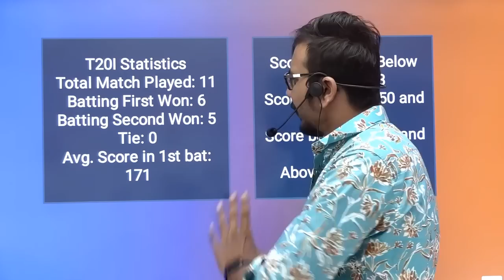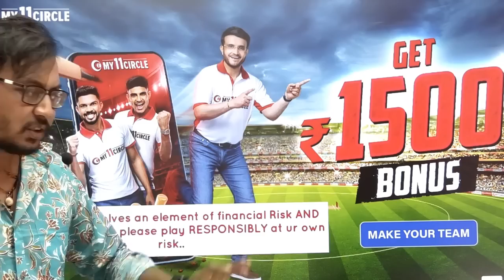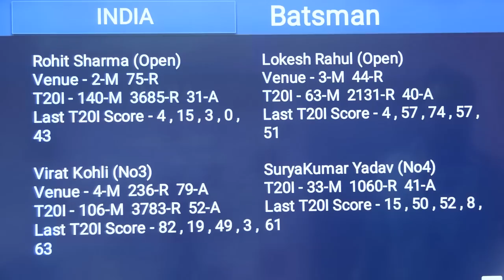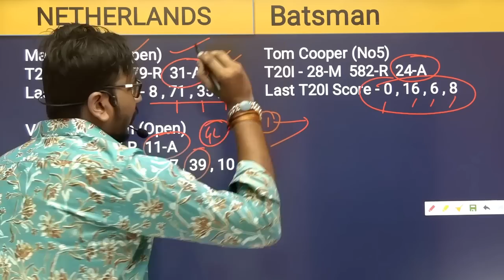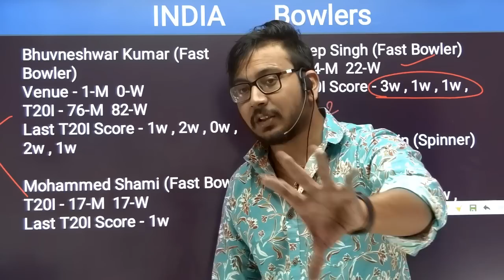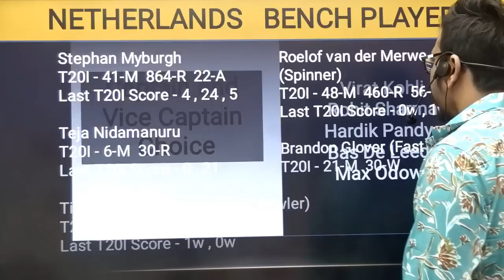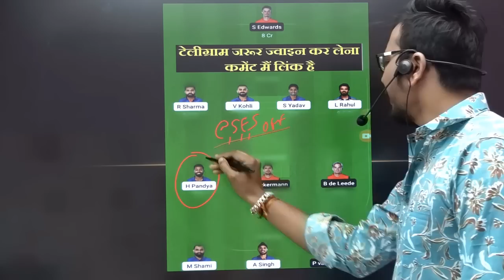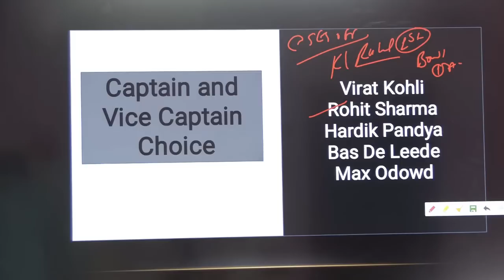IND vs NED Team II IND vs NED Team Prediction II WORLD CUP 2022II ind vs ned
IND vs NED Team | IND vs NED  Prediction | World Cup 2022 Match | IND vs NED  Today

1. This analysis is based on my Understanding, knowledge,  and instinct.  While selecting your team , consider the points mentioned and make your own decisions.

SureexpertSupport